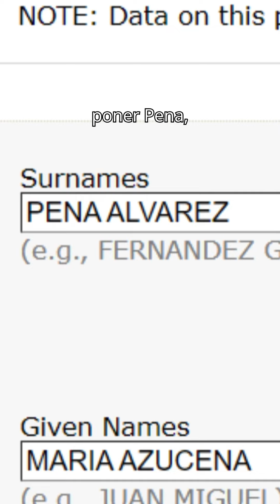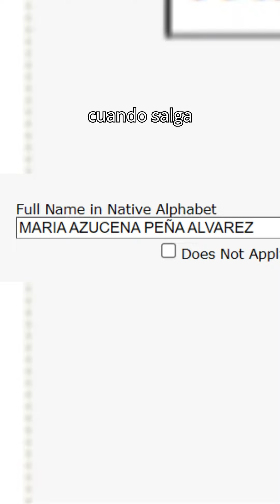Apellidos con Ñ en el tramite de visa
¿Quiere una asesoria personalizada?👨‍💼
Contactame, precios muy accesibles.👍
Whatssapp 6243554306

Si le fue util mi información, mucho le agradecere si me "invita" un cafecito de $5 dolares.🙂 me gus

Si todavía tiene dudas y no esta seguro de que llevar:
Le presento la GUIA  mucho pero mucho mas completa 📑 de que llevar tanto al CAS como al Consulado?.
Adquiérala por tan solo $196 pesos.
En esta guía vienen imágenes de los documentos a llevar para que los identifique más claramente y además recomendaciones desde como ir vestido hasta las preguntas más frecuentes.